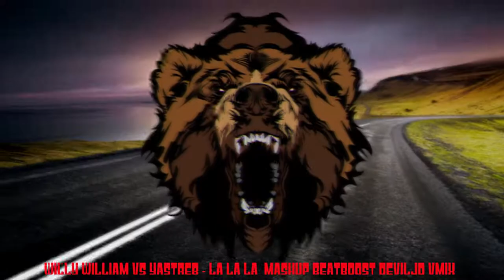Willy William vs Yastreb La La La MASHUP BeatBoost DevilJD VMIX